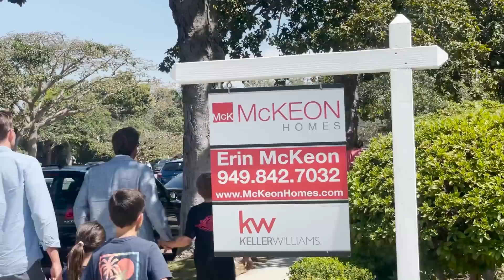Ben Affleck Is All Dressed Up While Bonding With Son Samuel In Santa Monica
Ben Affleck looks sharp in his denim blazer and white during a morning stroll in Santa Monica with son Samuel. Ben and the family are getting back to their normal routine following Ben and J.Lo's big wedding and lavish Italian honeymoon.